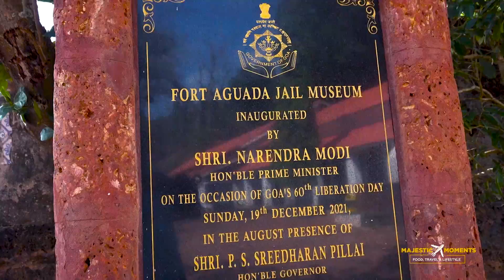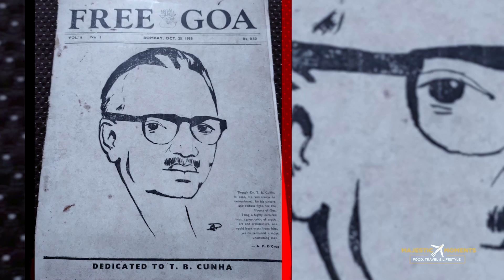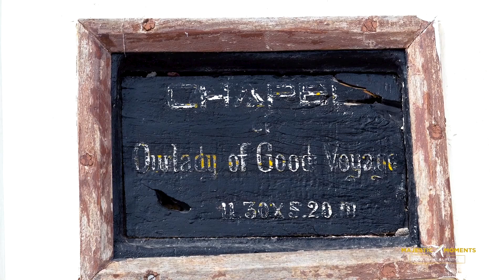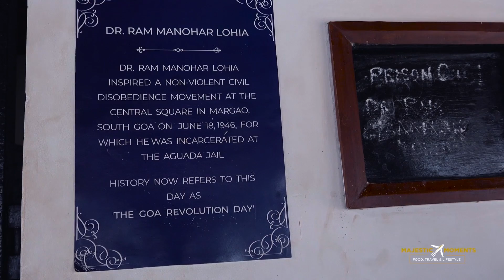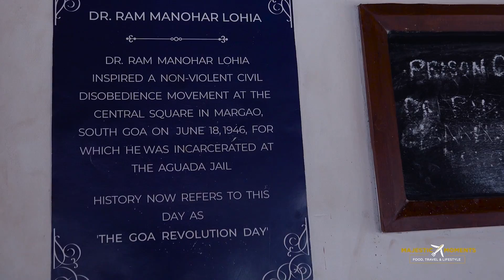GoaNama - The Dark History of Aguada Jail Part - 2 | RK & AD | Majestic Moments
Take a trip down the history of Goa’s freedom movement as we take you through 400-year-old Aguada Jail. Join RK and AD in exploring this monument that tells the story of time, colonialism and the struggle for independence.